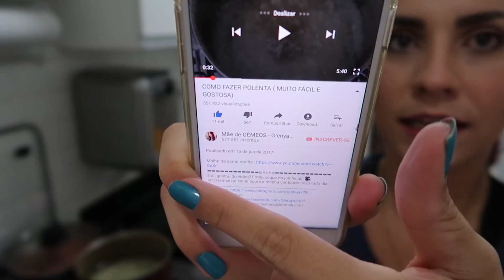PREPARANDO O JANTAR PARA A FAMÍLIA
Quer participar de um projeto: FOCO TOTAL EM 28 DIAS?
Quer ter um suporte de um personal trainer e conseguir emagrecer em APENAS 28 DIAS?
Quer fazer exercícios sem sair de casa, exercícios de apenas 15 minutinhos?
Quer descobrir todos os segredos do emagrecimento, desde exercícios, jejum intermitente e várias outras dicas?
ME CHAME NO WHATSAPP E VENHA DESCOBRIR OS SEGREDOS NUNCA REVELADOS ANTES PARA O EMAGRECIMENTO EM 28 DIAS:

Glenya Taynara
CAIXA POSTAL: 1034
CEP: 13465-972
AMERICANA-SP